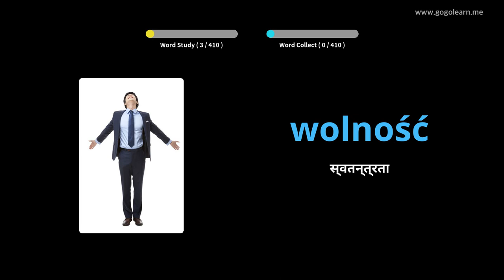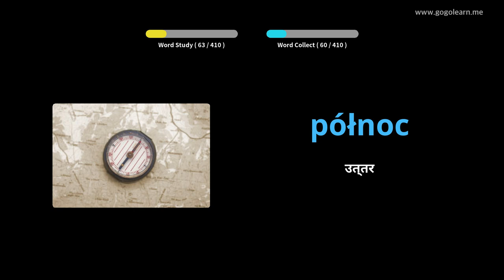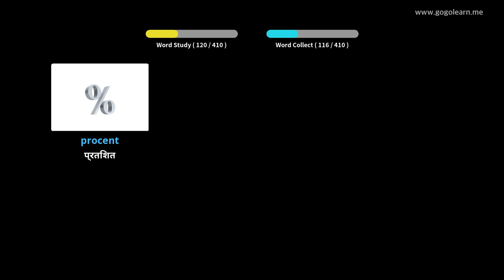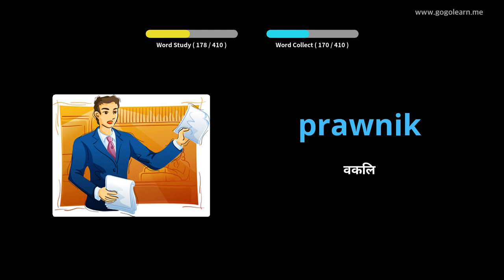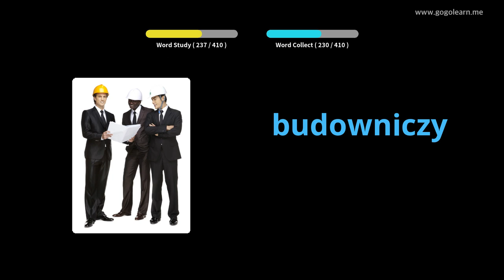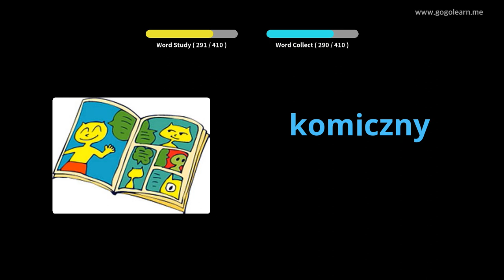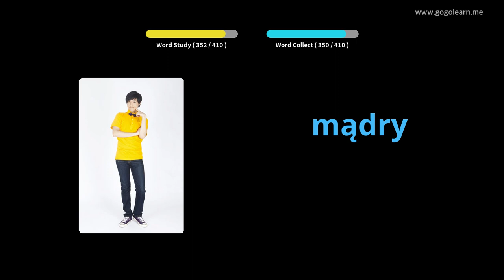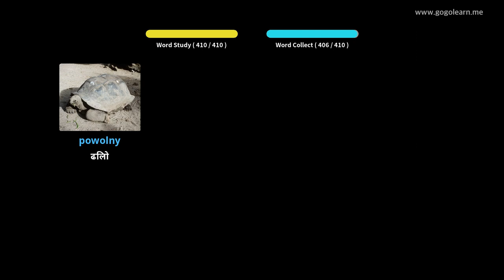पोलिस शब्दावली माध्यमिक विद्यालय २ | Golearn